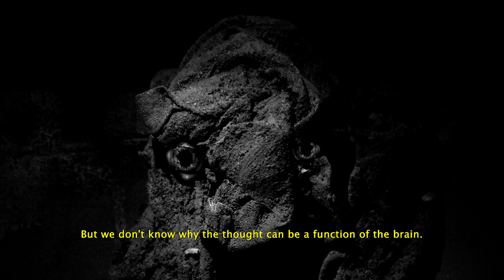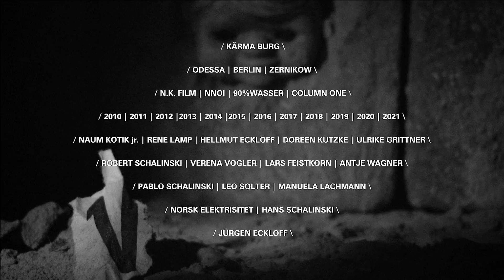THE EXPERIMENTS OF NAUM KOTIK [Announcement #06] engl.Subs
Demnächst: "DIE VERSUCHE DES NAUM KOTIK"
Ein Film von Kärma Burg

Soon: "THE EXPERIMENTS OF NAUM KOTIK"
A film by Kärma Burg